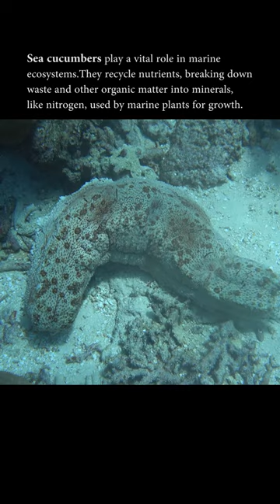Marine Life Not in Aquarium!! Sea Cucumbers do not have a brain!!.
Marine Life in their natural habitat captured with @sony RX100V. Essential animal for the ocean floors cleaning!!Harmless weird looking creatures.